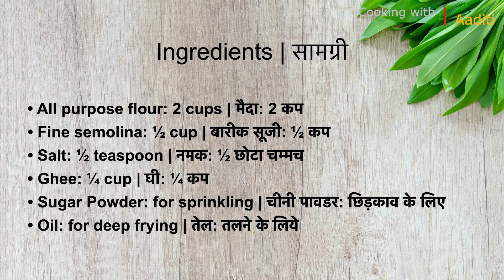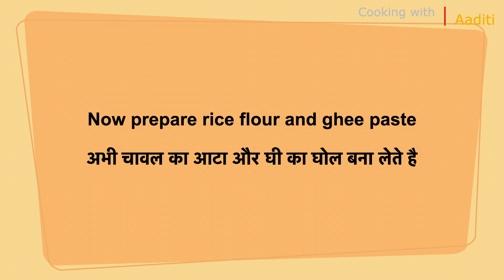Chirote recipe | चिरोटे | How to make chirote | penori recipe | Diwali sweet Recipe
Chirote or chiroti is very popular sweet from Karnataka. In Maharashtra, chirote are prepared during Deepavali festival.

Ingredients / सामग्री

• All purpose flour: 2 cups | मैदा: 2 कप
• Fine semolina: ½ cup | बारीक सूजी: ½ कप
• Salt: ½ teaspoon | नमक: ½ छोटा चम्मच
• Ghee: ¼ cup | घी: ¼ कप
• Sugar Powder: for sprinkling | चीनी पावडर: छिड़काव के लिए
 • Oil: for deep frying | तेल: तलने के लिये

 Ingredients for flour and ghee paste or saati |  साटी सामग्री

 • Rice flour or all purpose flour or corn flour: 3 tablespoons | चावल का आटा या मैदा या कॉर्न फ्लोअर: 3 बडे चम्मच
 • Ghee: 3 tablespoons(or as required) | घी: 3 बडे चम्मच

 Method:
• Add 2 cups of all purpose flour in a bowl | एक बाऊल मे 2 कप मैदा डाले
• Add ½ cup of fine semolina | ½  cup बारीक सूजी डाले
• Add ½ teaspoon of salt | ½ छोटा चम्मच नमक डाले
• Add ¼ cup of ghee | ¼ कप घी डाले
• Mix well | अच्छे से मिला ले
• Knead the dough thick by adding a little water | थोडा थोडा पानी डाले और सख्त आटा बना ले
• Leave it for 30 minutes | इसे 30 मिनट के लिए रखे
• Knead the dough again | फिरसे आटे को अच्छे से मसले
• Make 6 equal parts | 6 समान भाग बनाएं
• Take one part and roll it into a thin circular shape | एक आटे का भाग लें और इसे एक पातला गोलाकार बनाये
• Similarly, roll the remaining parts | इसी तरह से बाकी भागोंका पातला गोलाकार बनाये
• Now prepare rice flour and ghee paste | अभी चावल का आटा और घी का घोल बना लेते है
• Add 3 tablespoons rice Flour | 3 बडे चम्मच चावल क आटा डाले
• Add 3 tablespoons ghee | 3 बडे चम्मच घी डाले
• Mix well | अच्छे मिक्स करे
• Now take one rolled part and spread the flour and ghee paste | एक गोलाकार लेकर उसपे चावल के आटा और घी का पेस्ट लगा ले
• Stack 2 more similarly | आटे और घी का घोल को बीच में लगाकर 2 और भाग रख दे
• Roll them tightly and evenly | हल्के दबाव से रोल करे
• Cut into equal parts | समान भाग मे काटे
• Roll each part into a small circle | प्रत्येक भाग को एक छोटे गोल में रोल करें
• Deep fry on low flame till they turn light brown | धीमी आचपर हलके ब्राऊन होने तक तले
• Sprinkle a little sugar powder | थोडा चीनी पाउडर छिड़कें

Happy cooking ❤️

Let me know if you like this recipe in comments down below.